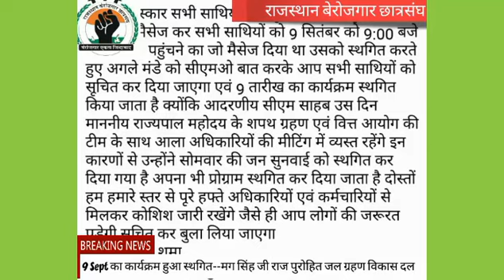एलडीसी भर्ती-2013 का 9 Sept का कार्यक्रम हुआ स्थगित- मग सिंह जी राज पुरोहित (जल ग्रहण विकास दल)